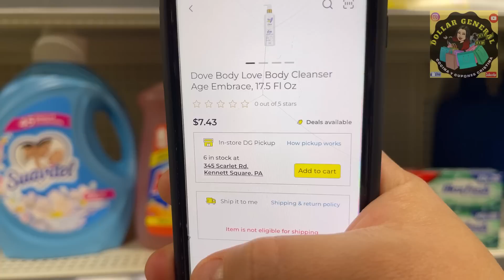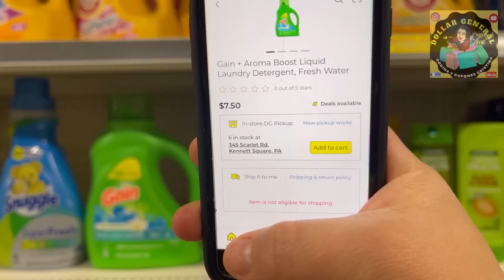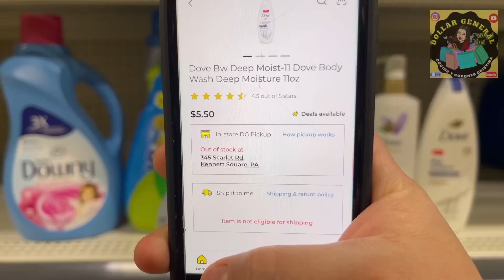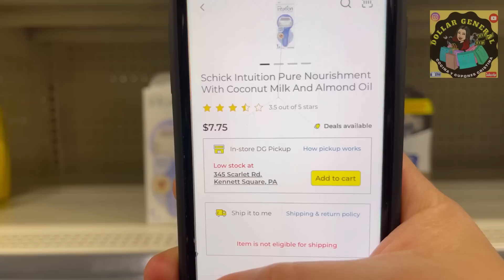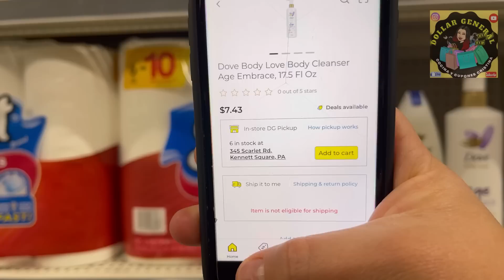PLANES de **COMPRAS PARA REALIZAR **DURATE **la Semana** 5-25**2/22/ al 2/25/2023!! Dollar General!!